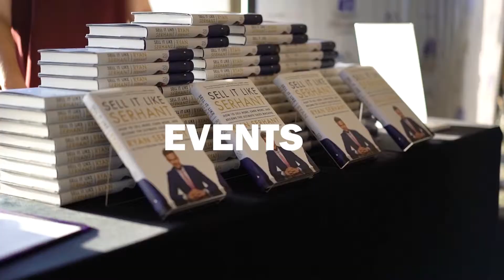We Are NAV PRODUCTIONS